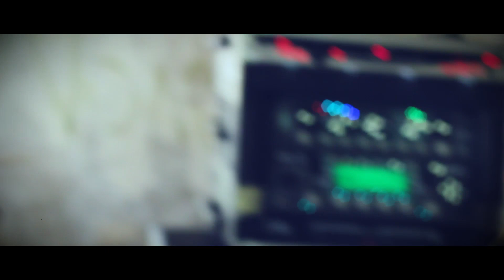INFERNO - "Muérete" (Videoclip Oficial)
Videoclip del tema "Muérete", extraído del álbum "Genética Humana".